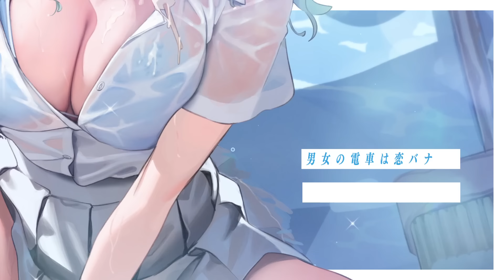フロントメモリー／七瀬える(cover)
本家様

Varium1期生Twitter

😽Varium公式😽